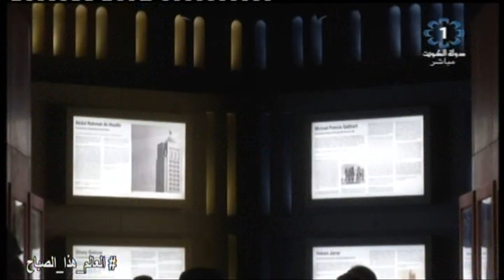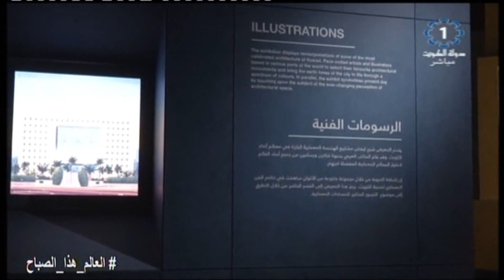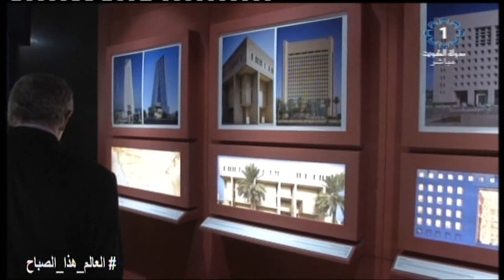الهندسة المعمارية الكويتية .. 50 عاما من التميز